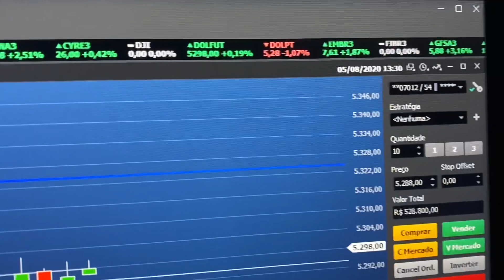TRADER - ROTINA ( DESCULPAS! )